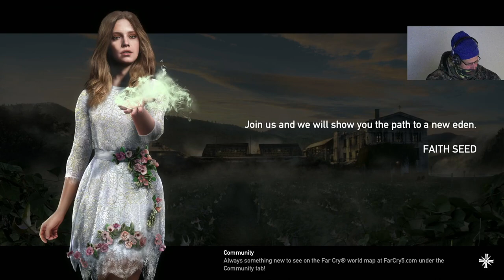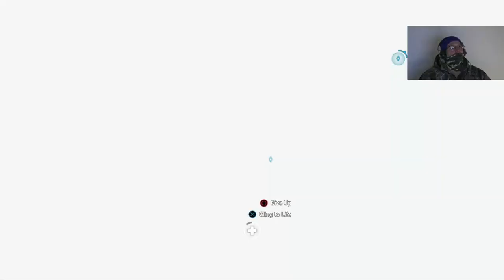Far Cry 5: #56: Smallmouth Bass / Salvation / Rock Bass / Largemouth Bass / Elk Jaw Lodge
It's free.  Please drop a like or dislike on the videos you watch.  It really helps the channels.  We go catch some Smallmouth Bass then head over to the Misery for the "Salvation" mission.  We need to rescue a couple, er, um, ah, i mean ONE hostage from the Peggies and also kill a high priestess.  We shot over to an island and caught some Rock Bass.  It was dark by time we got to the Largemouth Bass fishing spot, but we did well.  Elk Jaw Lodge liberation started out pretty well, and then it rapidly fell apart when the mortar rounds started dropping in.  We did triumph eventually.  I could NOT turn off all the sources of music, so don't be surprised if there is some muting in this episode.